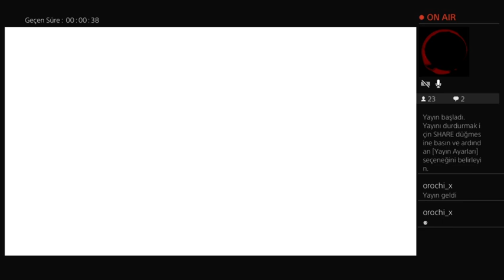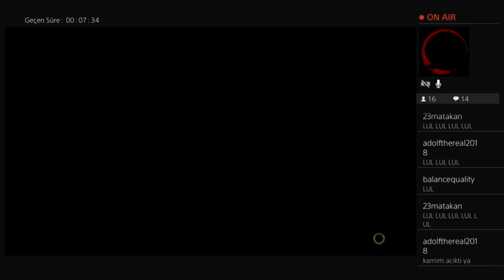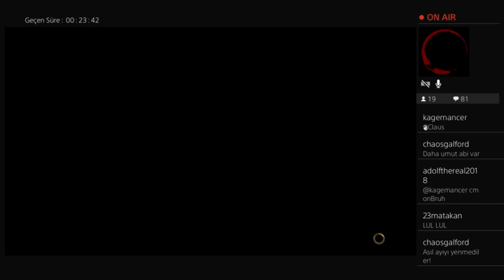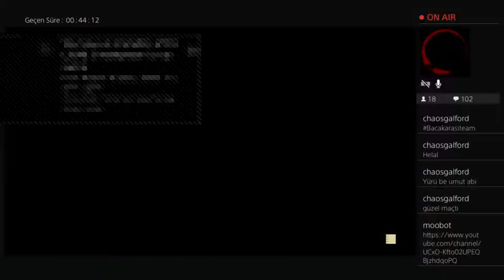Bursa-İnegol-Tekno Cafe Street Fighter V Offline Turnuvası Part 2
Bursa-İnegöl, Tekno Cafe'nin destekleriyle gerçekleştirdiğimiz Street Fighter V Offline Turnuvamız